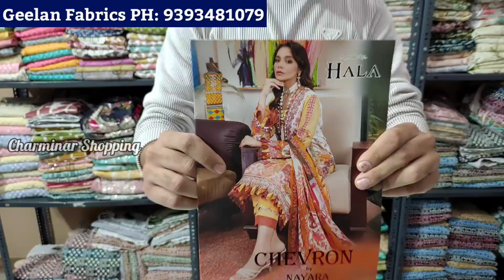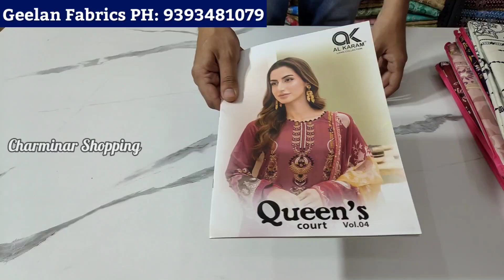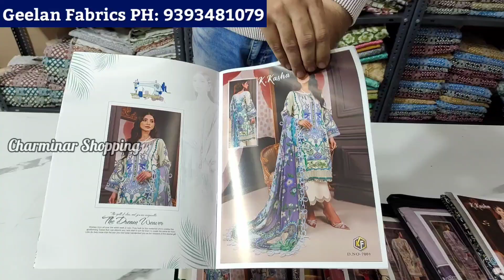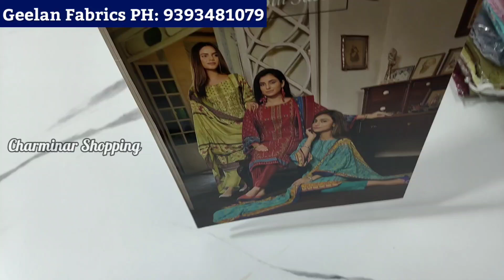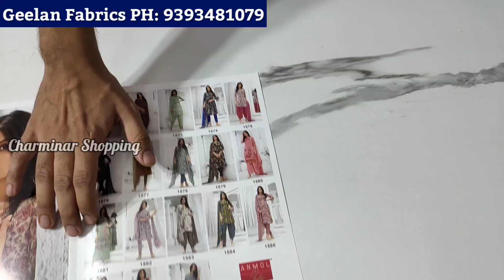Catalog Dress Materials Pakistani Cotton Suits Hyderabad Madina Wholesale Geelan Fabrics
COD Option All Over India Wholesale Dress Materials Printed Catalogue Rs.200

GEELAN FABRICS
Wholesaler and supplier of Ladies' Dress Material.

Address:-
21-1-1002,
Rikab Gunj,
Near to High Court,